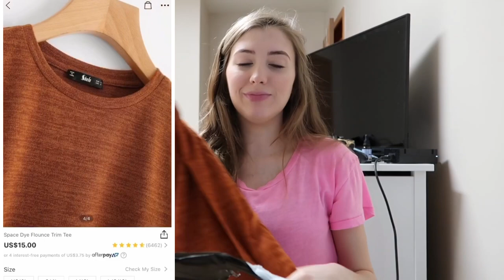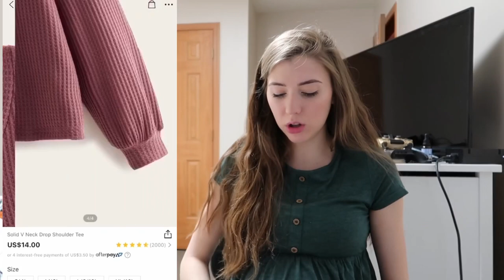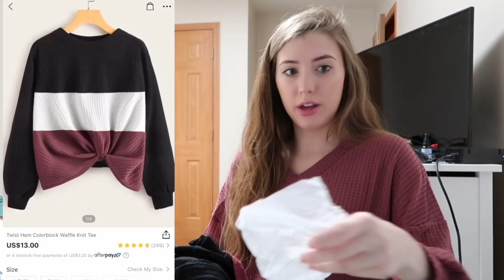2020 SHEIN Try On Haul While Being 8 Months Pregnant!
Hey guys! What did you guys think? What should I do next??

Go watch Greyson’s 1st Birthday Montage!

Burnt Orange Long Sleeve Ruffle Shirt: Space Dye Flounce Trim Tee
Check out this Space Dye Flounce Trim Tee on Shein and explore more to meet your fashion needs!

Green Ruffle Hem Top: Button Front Ruffle Hem Top
Check out this Button Front Ruffle Hem Top on Shein and explore more to meet your fashion needs!

Burgundy V-Neck Sweater: Solid V Neck Drop Shoulder Tee
Check out this Solid V Neck Drop Shoulder Tee on Shein and explore more to meet your fashion needs!

Distressed Light Wash Jean Shorts: Distressed Raw Hem Denim Shorts
Check out this Distressed Raw Hem Denim Shorts on Shein and explore more to meet your fashion needs!

Black High Waisted Ripped Jeans: Cut Out Ripped Button Fly Jeggings
Check out this Cut Out Ripped Button Fly Jeggings on Shein and explore more to meet your fashion needs!

Twisted Waffle Knit Sweater: Twist Hem Colorblock Waffle Knit Tee
Check out this Twist Hem Colorblock Waffle Knit Tee on Shein and explore more to meet your fashion needs!

Plain White T-Shirt: Rolled Cuff Curved Hem Solid Tee
Check out this Rolled Cuff Curved Hem Solid Tee on Shein and explore more to meet your fashion needs!

Ribbed Pink Crop Top: V-neck Lace Hem Rib-knit Top
Check out this V-neck Lace Hem Rib-knit Top on Shein and explore more to meet your fashion needs!

Burgundy T-Shirt Dress: Solid Cuffed Tee Dress
Check out this Solid Cuffed Tee Dress on Shein and explore more to meet your fashion needs!

Gray Button Down Crop Top: Flutter Sleeve Ruffle Hem Top
Check out this Flutter Sleeve Ruffle Hem Top on Shein and explore more to meet your fashion needs!

Yellow Smock Top: Short Sleeve Solid Smock Tee
Check out this Short Sleeve Solid Smock Tee on Shein and explore more to meet your fashion needs!

White High Waisted Shorts: Raw Hem Ripped Denim Shorts
Check out this Raw Hem Ripped Denim Shorts on Shein and explore more to meet your fashion needs!

Navy Stripped Maternity Dress: Maternity Striped Short Sleeve Dress
Check out this Maternity Striped Short Sleeve Dress on Shein and explore more to meet your fashion needs!

High Waisted Light Wash Distressed Jeans: Light Wash Ripped Detail Skinny Jeans
Check out this Light Wash Ripped Detail Skinny Jeans on Shein and explore more to meet your fashion needs!